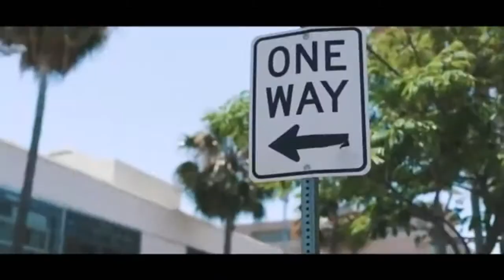SoolKinG_-_my_Life_(ft_Benzema) By. DyL